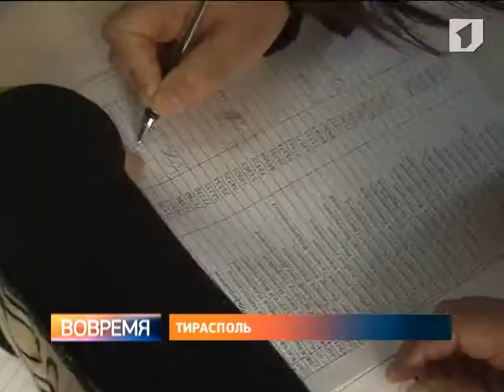Инвалиды по зрению сегодня получают гуманитарную помощь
В республике проходят мероприятия, посвященного Дню белой трости. Столичное общество незрячих  обратилось за помощью к государственным и коммерческим организациям. На призыв в числе прочих откликнулся и государственный таможенный комитет.